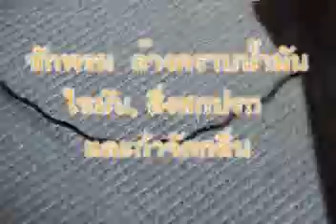MICRO-NICE® BIO CARPET SHAMPOO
Wash, clean and deodorize all kinds of rug and carpet. Clean dirt, oil and grease deposits, also help deodorize the carpets and rugs.